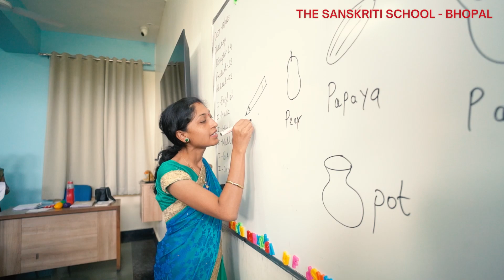Life at The Sanskriti School-2. Let's explore why The Sanskriti School is the Best CBSE school .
Have a look at the amenities and facilities which makes the overall learning of the child a promising way that helps them to excel not just in academics but in every step of their life.